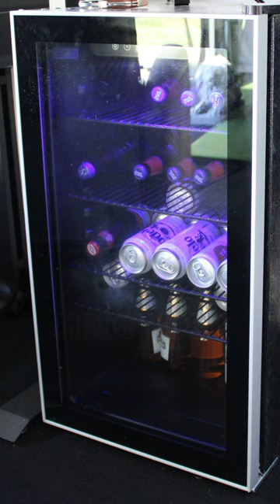The Most VERSATILE Golf Simulator You've Seen in 2023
I have spent the last 3 years slowly building up and perfecting my indoor golf simulator. This ultra versatile, DIY golf simulator includes an infrared sauna, workout space, mini bar, home theater setup, a fridge and many other small features that makes it into what believe is the most versatile golf simulator I have ever seen.

This is the version of this video. Check out the YouTube page for the full video and other related content.

Almost everything you see in this setup I was able to get on amazon and I tried my best to link the things that I think most people would like to buy in the description below. If there is a link that I missed - feel free to let me know and I will be happy to provide it.

my golf simulator setup includes:
👉🏼 Garmin R10 (less expensive monitor)
👉🏼 XGIMI Horizon 4K Projector
👉🏼 Projector screen
👉🏼 Low cost carpeting
👉🏼 Infrared Sauna
Artificial turf and hitting mats:
👉🏼 Sports Premium Padded Mats
👉🏼 GoSports Tri-Turf XL Golf Practice Hitting Mat
👉🏼 Real Feel Golf Mats® The Original Country Club Elite
Hitting nets:
👉🏼 wall net
👉🏼 shank net
👉🏼 ceiling net

🤙 What's in my golf bag: Titleist Ap3 irons, TaylorMade Milled Grind Wedges, TaylorMade Driver